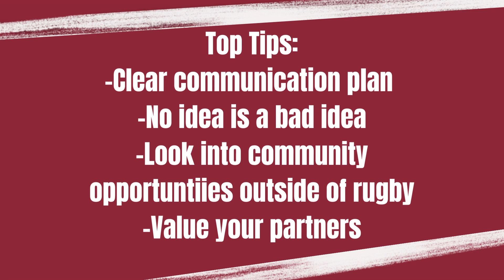Truro RFC Generating Revenue through community outreach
This series of videos highlights how clubs have generated revenue at their clubs.